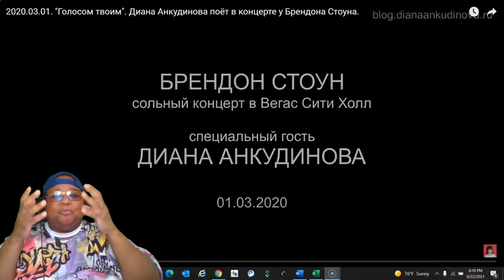DIANA ANKUDINOVA "Голосом твоим". With your voice Диана Анкудинова REACTION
Music Credit
Song
Artist
Album